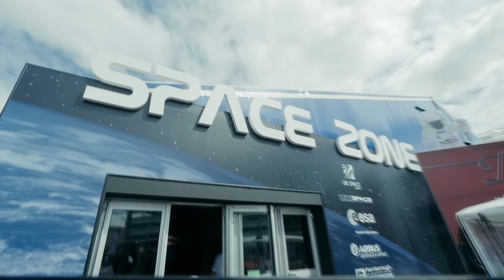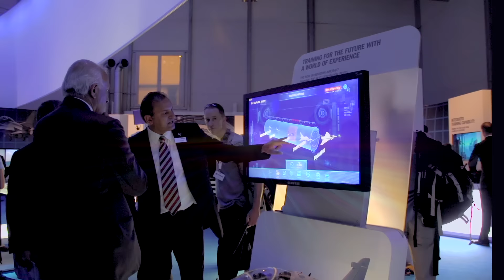Pioneers of Tomorrow 2022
Join us at Pioneers of Tomorrow, taking place on the last day of Farnborough International Airshow 2022!

Pioneers of Tomorrow is opening the FIA2022 doors to the public with the aim to bring the world of aerospace to the next generation of leaders with a dedicated day to inspire, engage and recruit the industry’s future workforce.

With a vast range of on-site Science, Technology, Engineering, Arts and Mathematics (STEAM) focused activities, access to watch the full air display and explore the comprehensive static aircraft display, young adults, parents and guardians can gain a meaningful understanding of what careers across the aerospace industry promise; the skills required, and the value that studying STEAM subjects delivers. A dedicated Careers Hub will feature within the Airshow exhibition, providing a platform for students, graduates and young professionals to access one-on-one specialist advice, topical seminars, and a live jobs board.